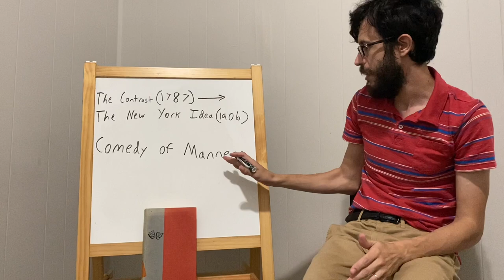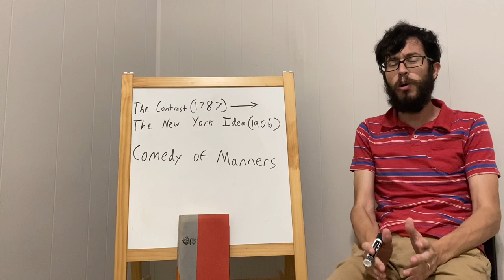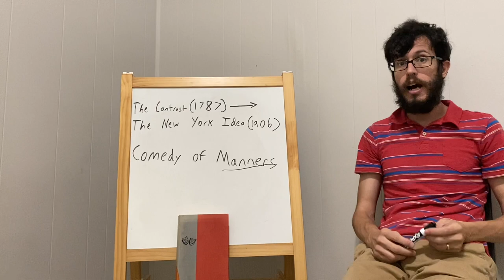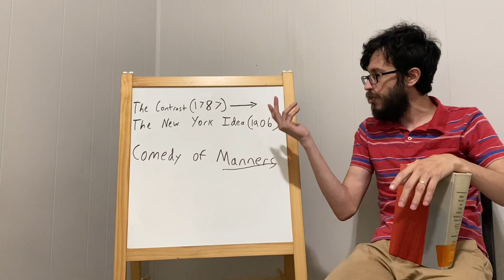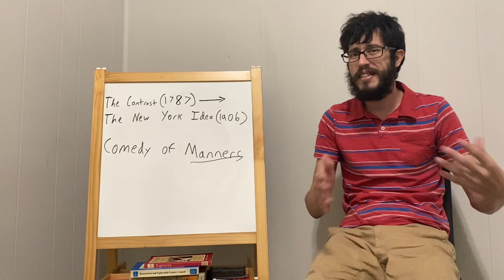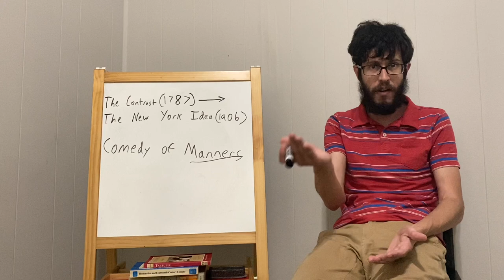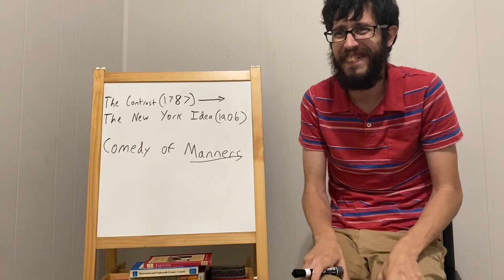The New York Idea by Langdon Mitchell